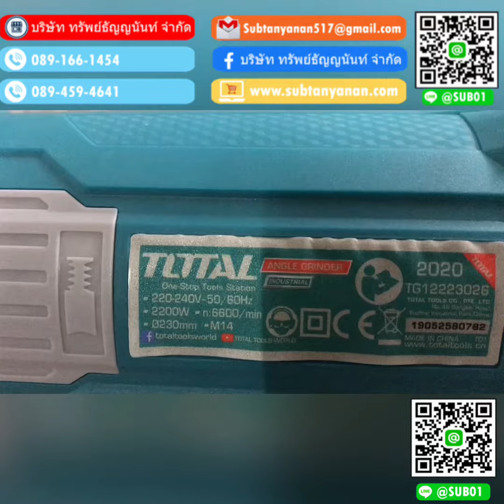เครื่องเจียร์ Total 9” TG 12223026 2200w 9นิ้ว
ราคา

กำลังไฟ 2200วัตต์ ความเร็วรอบ 6200rpm
แรงดันไฟฟ้า 220V-240V,50/60Hz ขดลวดทองแดงแท้
ใช้ลูกปืนคุณภาพสูง NSK ลูกปืนที่ผลิตจากประเทศสิงคโปร์
ใช้ยางพลาสติก หุ้มลูกปืนไว้เพื่อกันฝุ่นเข้าเครื่อง ช่วยยืดอายุการใช้งาน
หัวคอม เป็นเกรดสูงสุดในท้องตลาด
เสียงนุ่มเดินเครื่องเงียบ
ขนาดใบที่ใช้ร่วมกับเครื่องเจียร์ 230mm
ขนาดแกน M10 /นิยมใช้ร่วมกับใบตัดเหล็ก/ตัดไม้/ตัดปูน/ใบเจียร/แปรงลวดถ้วย/ใบเพชรตัดคอนกรีต เป็นต้น